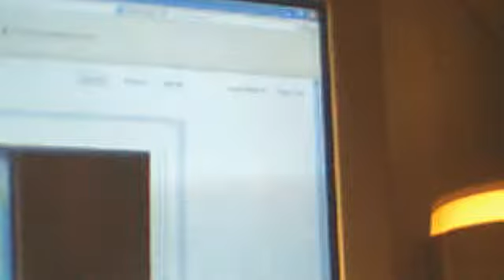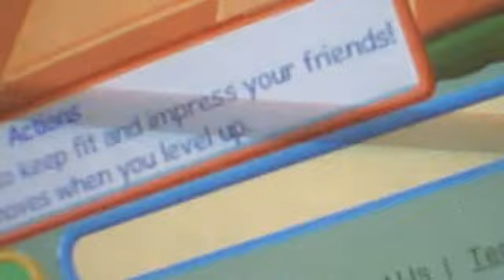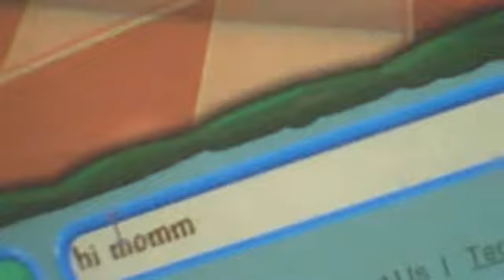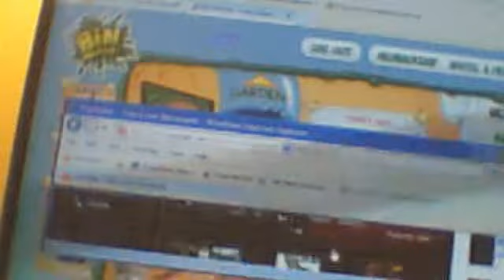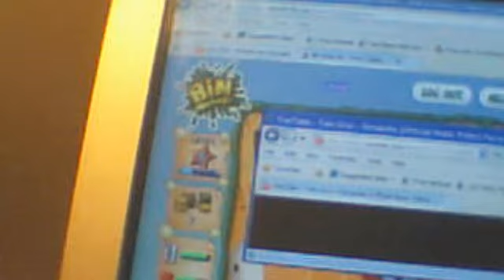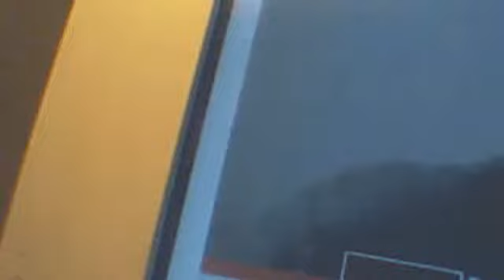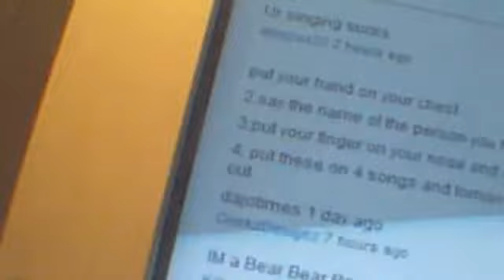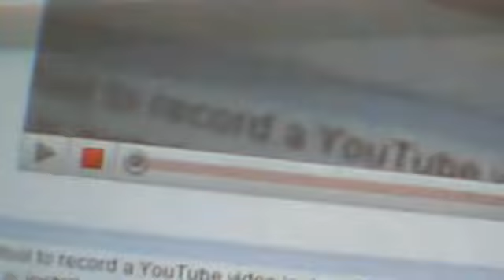popo6580's webcam video January 14, 2011, 05:47 PM